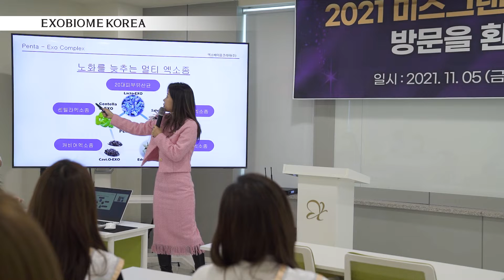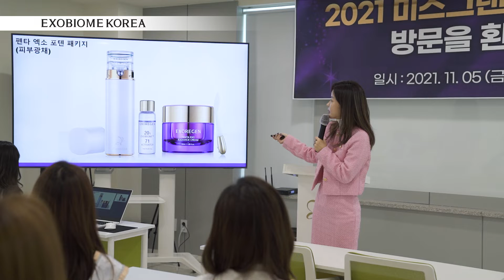2021 미스그랜드코리아 수상자_공식 후원사 엑소리젠 방문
엑소바이옴코리아(주)가 공식 후원한 대회인 '2021 미스그랜드코리아' 대회 수상자들이 엑소리젠 vip라운지를 방문했습니다.

수상자분들은 엑소리젠을 방문해 교육과 함께 뷰티 산업 트렌드에 관한 강의와 함께 진행했습니다. 또한 '미스 그랜드 인터내셔널'에 한국대표로 출전해 한국문화와 K-뷰티를 알리는 홍보대사 역할을 수행할 대회 수상자분들은 엑소바이옴코리아의 홍보활동도 함께 병행할 예정입니다.